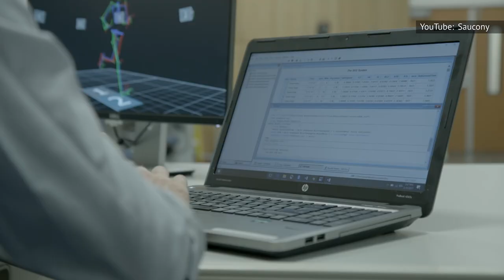These Olympic Athletes Turned To Very Different Careers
It's almost impossible to have a lifelong career as an Olympic athlete. Human bodies don't hold up to that kind of demand, and in many cases, the pay for being an athlete isn't enough to support a full life.

So it's no surprise that Olympic athletes who became famous on the world stage ended up in other jobs later in life. What sometimes is surprising is what exactly those jobs are.

Pete Fenson went from the USA's first curling medalist to the owner of Dave's Pizza, runner Lanni Marchant became an accomplished lawyer, and gymnast Alex Naddour splits his time between teaching gymnastics and selling real estate – and they're not the only Olympic athletes who turned to very different careers.

Jackie Dubrovich | 0:00
Pete Fenson | 1:15
Jeff Isaacson | 2:19
Ibtihaj Muhammad | 3:24
Michelle Carter | 4:38
Lanni Marchant | 5:49
Jared Ward | 6:59
Alex Naddour | 7:58
John Landsteiner | 8:57
Nina Roth | 10:05